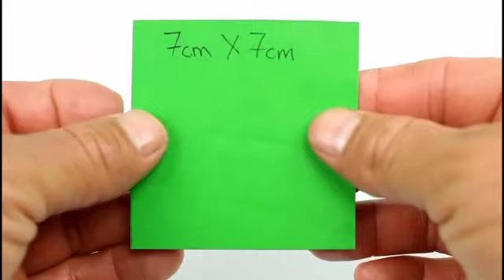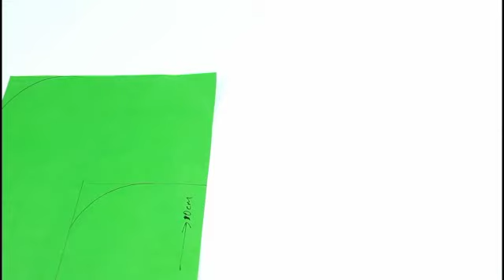كيفية صنع ملعب من الكرتون خطوة بخطوة